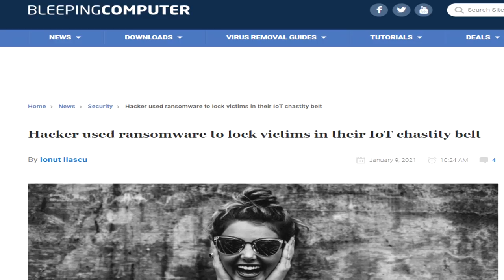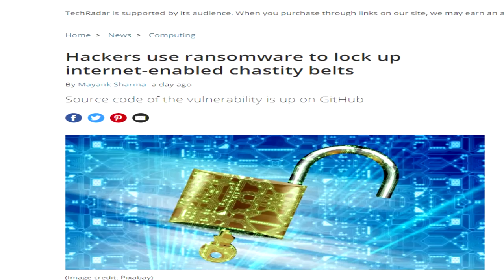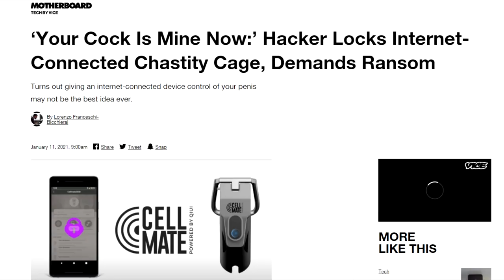Hacker Took Control of Penises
This is the greatest cyber tactic of All Time